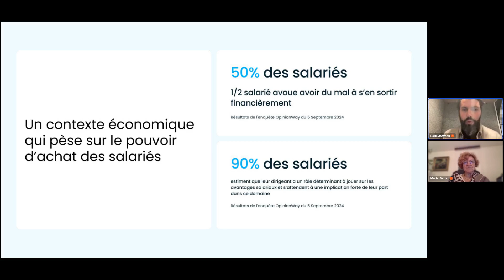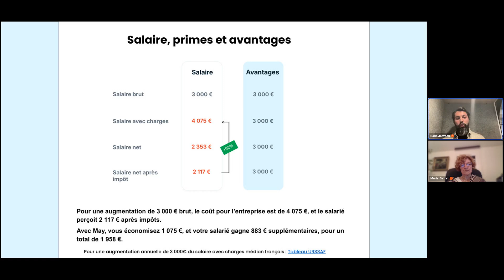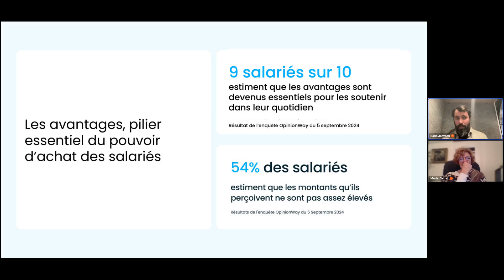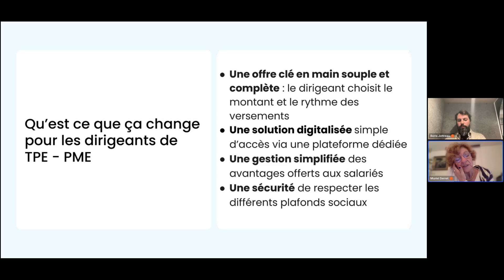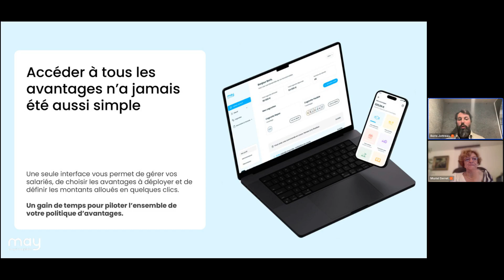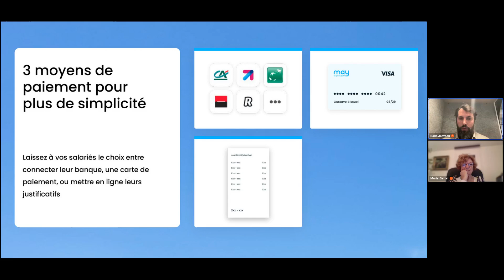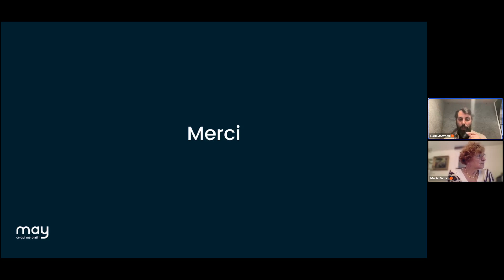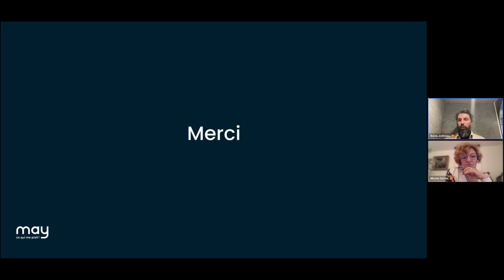Attractivité salariale des PME : des stratégies de packages plus flexibles, simples et efficaces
Aujourd’hui 87% des salariés du secteur privé affirment que les compléments de rémunération apportés par les avantages salariés, comme par exemple les titres-restaurant, les chèques culture, sport, l’allocation télé-travail…sont devenus essentiels à leur pouvoir d’achat, selon le dernier baromètre sur les avantages salariés OpinionWay x May.

Largement plébiscités par les salariés ils sont pourtant encore méconnus des entreprises, et en particulier des PME, qui les considèrent, à tort, comme trop coûteux et complexes à mettre en place en place.

Lors de cette conférence nous battrons en brèche quelques idées reçues sur les avantages aux salariés, et partagerons avec vous, les clefs de ce dispositif qui vise à améliorer les conditions de vie et de travail de millions de salariés en France.

Cette conférence 24heuresRH est animée par
🔹 Boris Jottreau, CEO de May
🔹 Dominique Van Moerkercke, Vice-Président aux Affaires Sociales de la Fédération CINOV et CEO de Bleu Vert Concepts